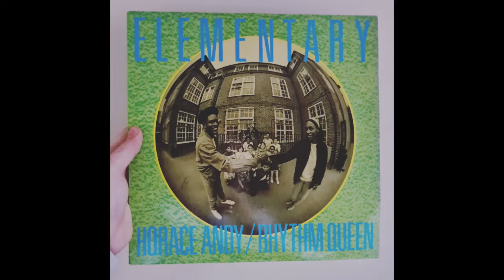Horace Andy & Rhythm Queen - Place I Want To Be (1985 UK Digi)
This is a really great track in a Rasta style and fashion. Super cool fusion of traditional lyrics with very progressive mid 80s style. Top Digi tune!